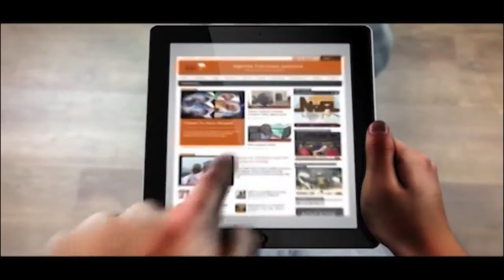The Abrahamic Mission 'Religion and Development': 13/3/2020